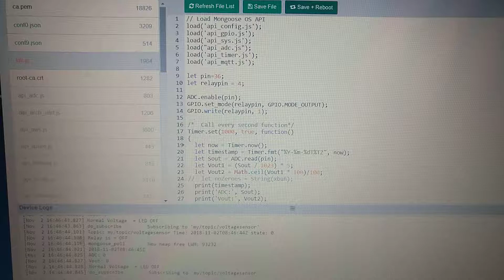LED switch relay by using voltage sensor MQTT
Mongoose OS ESP32 MQTT Javascript
Part 12 : Voltage Sensor
- Read Sensor value and publish to MQTT
LED will turn OFF when voltage level is normal

Hye guys, join this 2 app, do not need to do any task ,just make sure your internet is online only. Support Android, Windows OS,  Mac OS.. I already earn 15 USD in two month without doing anything